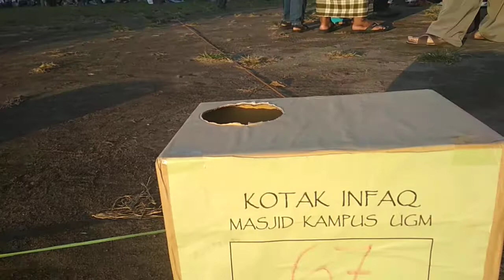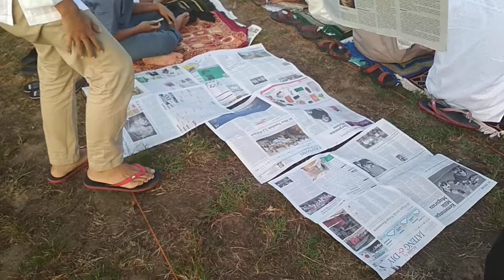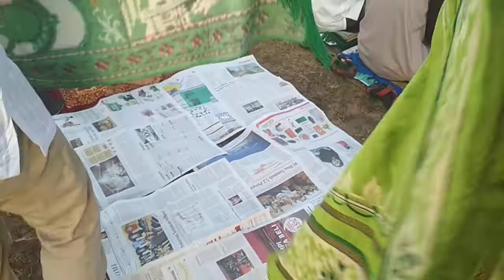Umat Islam berjalan menuju Lapangan Pancasila UGM untuk Sholat Idhul Fitri 1439 H